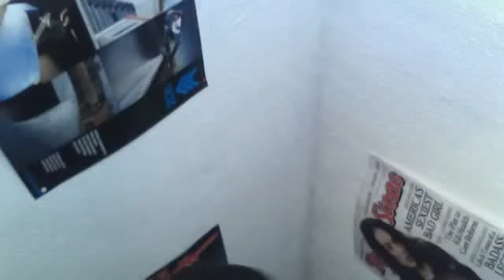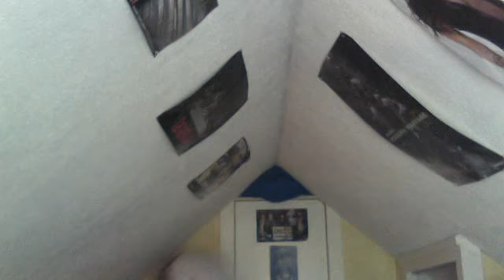Sunday Check-Up 6/26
Boring week...